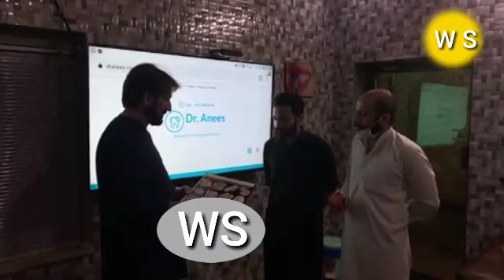Crooked, fair and black-toothed tribe.Sheikhan tribe in Malaguri area of ​​Khyber Agency in Pakistan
ٹیڑھے، میلے اور کالے دانتوں والا قبیلہ
پاکستان میں خیبر ایجنسی کے علاقے ملاگوری میں شیخان قبیلے کی دو شاخیں آباد ہیں، تور شیخان اور سپین شیخان۔ تور پش